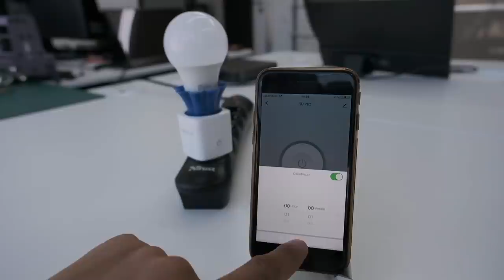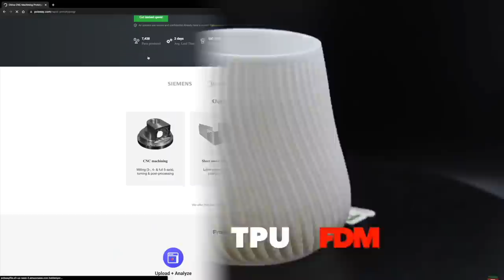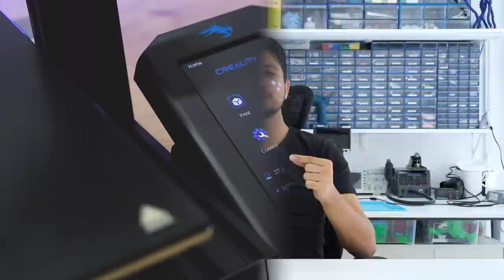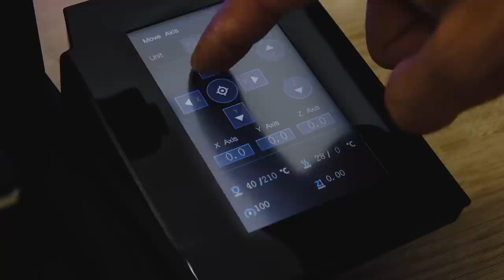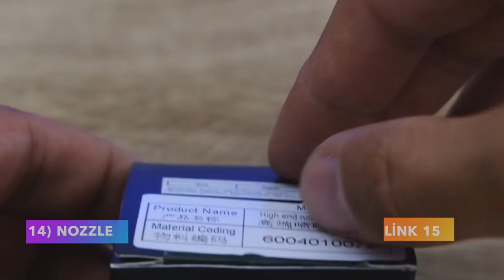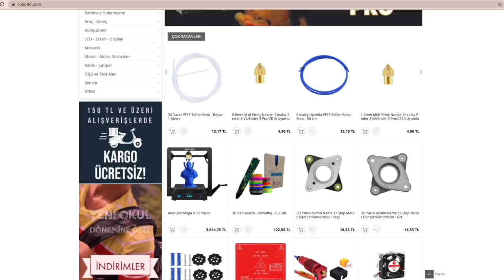Ender 3 v2 22 Yeni Upgrade (tertemiz baskı, uzaktan kontrol, yangın önleme ve daha fazlası)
Creality Ender 3 v2'me 18 upgrade yapmıştım ve baskı kalitesi önemli ölçüde artmıştı. Rahat duramadım ve 22 yeni upgrade yaparak baskı kalitesini daha da artırdığım gibi uzaktan açma kapama ve baskı alma gibi özellikler de ekledim, güvenliğini de artırdım. Bu hali ile dünyanın en gelişmiş Ender 3 v2'si oldu :) ama daha bitmedi 3'üncü bölümde ekleyeceğim yeni özellikler var :)

'a acil malzeme ihtiyaçlarımı karşıladığı için teşekkür ederim.

Sıralama:
00:00 Giriş
01:47 LED Aydınlatma
02:14 Otomatik Açma Kapama
03:11 Duman Sensörü
03:40 Sıcaklık ve Nem Sensörü
04:28 Su Kaçağı Sensörü
04:59 Akıllı Kamera
05:57 Filament Box
06:50 Dokunmatik Akıllı Ekran
09:13 Çift Z Eksen Kayışı
10:00 Z Eksen Destekleri
11:02 Filament Tutucu
11:50 Dual Drive
15:03 Capricorn Boru
15:05 Nozzle
16:30 Hotend
17:20 Manyetik Tabla
18:00 Isı Yalıtımı
19:45 Direct Drive
20:20 X Eksen Kayışı
22:34 Step Motor Titreşim Giderici
23:00 İki Renkli Baskı Aparatı
23:18 Extruder Upgrade Kit